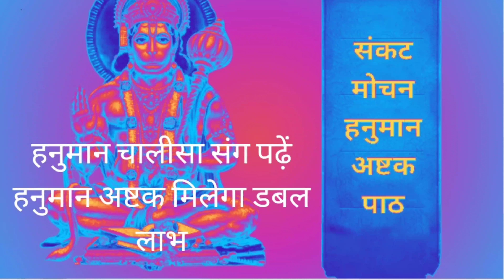हनुमान चालीसा संग पढ़ें हनुमान अष्टक मिलेगा डबल लाभ